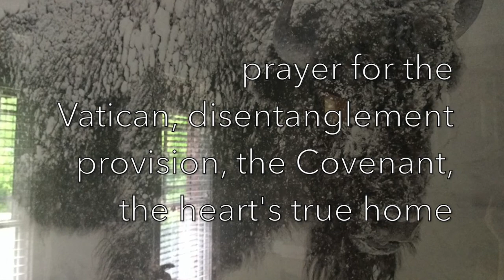5/15/20 Call of the Buffalo: Vatican, Disentanglement 5/15-25 Catacombs or Covenant? SEE NOTES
Call for prayer and presence plus a connection with your inner light and true nature (yours and Gaia's) this weekend and through 5/25/20—perhaps for a full year beyond that, but intensely for this 10-day passage. May we collectively hold the highest vision for full truth and disentanglement of threefold crimes against humanity through the collusion of

   1) GOVERNMENT (most if not all) corruption of constitutional and human rights,
2) RELIGION (Vatican one example) via distortion of True Faith/True Freedom), and
   3) BANKING (misuse of money, pea and shell games financial systems)

THE CHOICE, THE CORRECTIVE ACTION—Choice must be made individually and collectively, within each and every system. Will it be the Catacombs or will it be the Covenant? It is no longer an option to energetically support both. All who attempt to straddle the line will fall into a chasm. All must be corrected. A choice must be made. It is equally essential that we prepare our hearts for forgiveness, for restoration, for beginning again. And keep our eyes fixed on the Love that is God and God who is Love.

THE PRAYER—We invite now the dissolution of all that has brought harm and the stepping forward of those who have done so to be a part of the solution. We invite the disentanglement of the systemic triumvirate of collusion and control. We invite the disengagement of all who have clung to the support of a sick system due to pride, perceived protection and profit and the immediate reparation to the best of the ability of any human being or any human system of all harms done to any individual, group or the collective of humanity. We invite the complete and total restoration of full faith and freedom to all who have been stripped of their sacred and sovereign right. All power and praise be to God with deep love and honor to Jesus, the Christ, who opened up the Way for us and invites ALL to step into that Way. Prepare ye the way now and from this moment forward unto eternity for the revelation of the Christ light from within each human soul.

TOUCHPOINTS IF YOU FEEL CALLED—I don't go into this in this video, but if you feel called to pray and one of these calls to you, pray specifically with regard to these items and others to which your attention is guided:

* tunnel and past atrocities

* true nature of specific systems within the Vatican system and their ties to external world

* crimes by individuals and groups within that systems, particularly against children

* Vatican library and hidden truths to include truths about Peter, Paul and Mary (Magdalen), information about Holy Wars, Knights Templar, Cathars plus modern times events WW2, Vietnam, political alliances, contacts with intelligence agencies, documentation and info on activists or those who spoke their truths, such as Thomas Merton and many more

* recognition by papal leadership and others that there are many who will hold the space for their boldness and bravery in this time

* prayer for provision, true faith, true freedom for all those who have been deeply compromised, indoctrinated, misled, or suffered deprivation spiritually, financially, emotionally, physically, mentally and psychologically in the name of what the Church requires or worse in the name of love and in the name of Jesus the risen Christ

BUFFALO TOTEM—Buffalo represents provision, a word that literally means in favor of a vision. Without a vision, the people perish. We must hold the vision. We must stand on the side of soul sovereignty.

THEY SHALL ALL KNOW ME / THE COVENANT—This is the new covenant and its fulfillment. From the prophet Jeremiah, chapter 31:31ff:

“Behold, the days are coming, declares the Lord, when I will make a new covenant with the house of Israel and the house of Judah, not like the covenant that I made with their fathers on the day when I took them by the hand to bring them out of the land of Egypt, my covenant that they broke, though I was their husband, declares the Lord. For this is the covenant that I will make with the house of Israel after those days, declares the Lord: I will put my law within them, and I will write it on their hearts. And I will be their God, and they shall be my people. And no longer shall each one teach his neighbor and each his brother, saying, ‘Know the Lord,’ for they shall all know me, from the least of them to the greatest, declares the Lord. For I will forgive their iniquity, and I will remember their sin no more.”

GOD; THE GREAT SPIRIT; THE WAY, TRUTH & LIFE HAS WRITTEN THE LAW OF LOVE ON THE HEARTS OF HUMANITY. WE ARE GOD'S PEOPLE. WE ALL SHALL KNOW AND BE KNOWN.

See also Hebrews 8. Verse 13: "By calling this covenant “new,” he has made the first one obsolete; and what is obsolete and outdated will soon disappear."

ON THE MEANING OF OBSOLETE
"no longer produced or used; out of date" or in biology "a part or characteristic of an organism less developed than formerly or in a related species; rudimentary; vestigial."